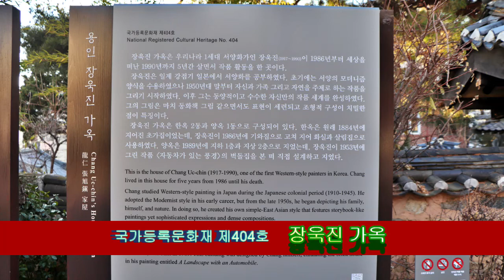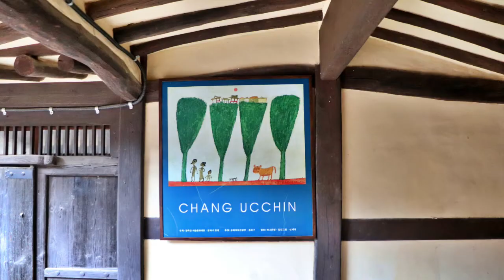KD 장욱진 가옥 _ 국가등록문화재 제404호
국가등록문화재 제404호  장욱진 가옥은  우리나라 1세대 서양화가인 장욱진(1917~1990)이 1986년부터 세상을 떠난 1990년까지 5년간 살면서 작품 활동을 한 곳입니다.  2021년 12월 17일 용인에 갔다가 잠시 둘러보았습니다.